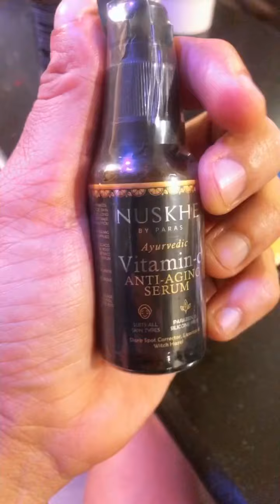Night care routine for humid areas in India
Night care routine for hair and face for warm, coastal areas where humidity is higher

For hair : Nuskhe by Paras overnight Hairgrowth rice mist

For face: Nuskhe by Paras Glass skin mist & Nuskhe by Paras Glass skin gel

For lips : Nuskhe by Paras Pucchi balm